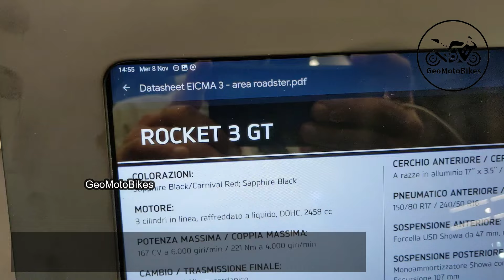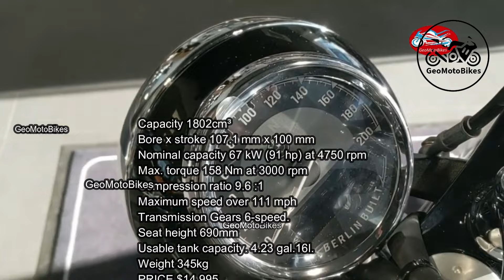New 10 Best Fastest European Cruiser Motorcycles In 2024.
00:00 Triumph Rocket 3 GT
01:03 Triumph Bonneville Bobber Purple Stealth Edition
02:03 Triumph Bonneville Speedmaster Red Stealth Editon
03:07 Triumph Bonneville T120 Black
04:11 Ducati Diavel V4
05:14 BMW R18
06:14 Moto Guzzi V9 Bobber
07:15 Moto Morini Calibro 650
08:21 Triumph Thruxton FE
09:25 Triumph Speed TWIN 1200